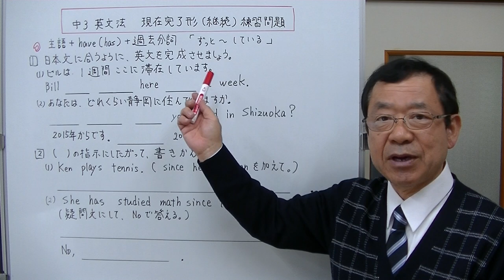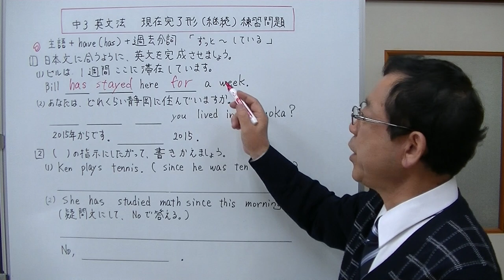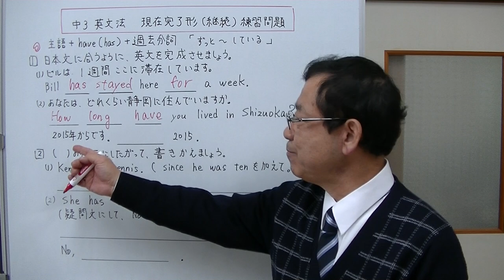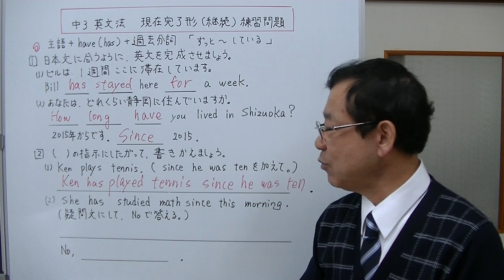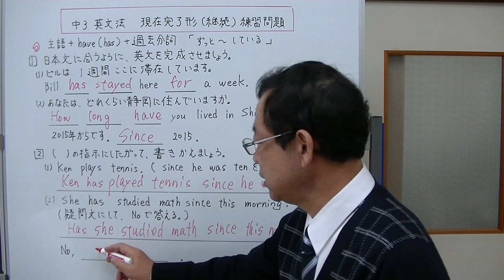【中3英文法】③－２ 現在完了形（継続）練習問題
「～なになにしている」という意味の現在完了形の継続用法の練習問題を解いています。問題を解くことで、学習した内容が更によく理解できるので、ぜひ練習をしてみて下さい。最後のあいさつのところで、噛んでしまっていますが、笑わないで下さいね。